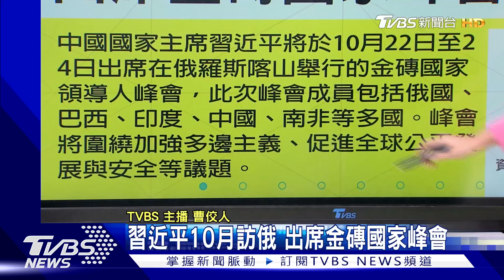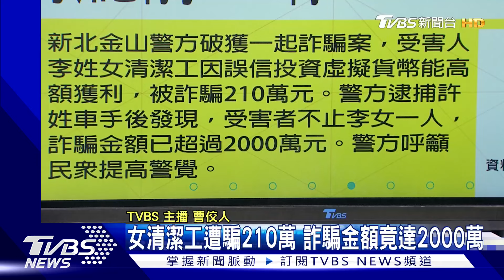蛋黃酥名店大排長龍 市長怒批「落伍銷售」 NASA緊急改用SpaceX 2太空人滯留太空8月｜TVBS晨間快訊｜TVBS新聞20240825